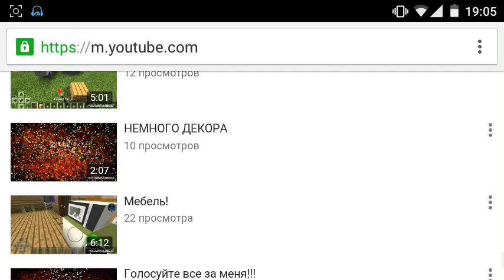IdeaCraft Mod для Minecraft PE 0.15.0[Грави Пушка,LuckyBlock!]